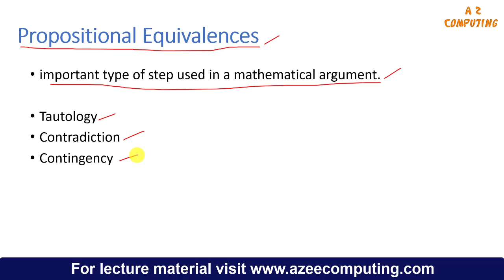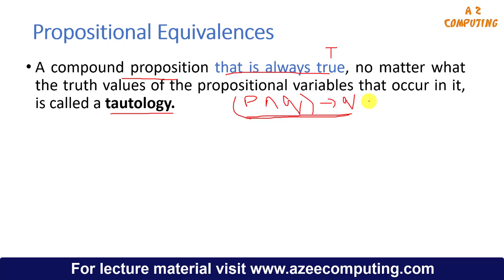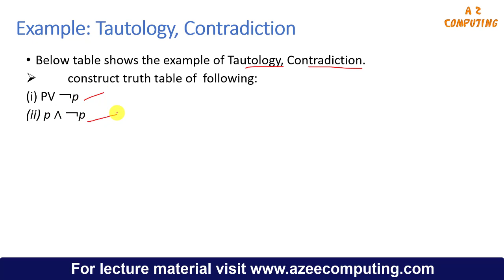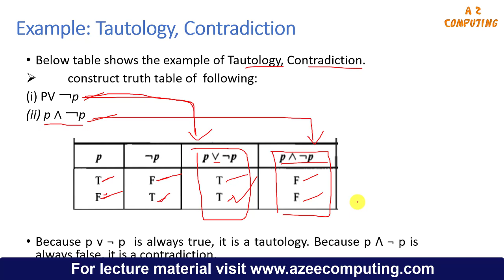Propositional Equivalences || Tautology and contradiction in Logic with Example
In this lecture propositional equivalences that include tautology, contradiction and contingency have been discussed with help of examples.